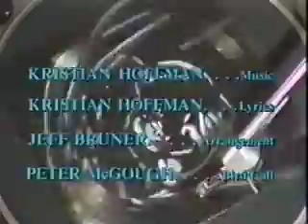The Meta Bride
Izhar Patkin was born in Israel. He is a visual artist known for working in narrative form. His work not only tells stories but reinvents the structure and technique of visual narrative itself. The results are paintings and sculptures making imaginative use of materials and highly complex visual metaphors. Patkin's work is included in many permanent collections, including those of The Whitney Museum of American Art, New York, the Museum of Modern Art, New York, the Solomon R. Guggenheim Museum, New York, and the Museum of Contemporary Art, Los Angeles. He lives in New York.